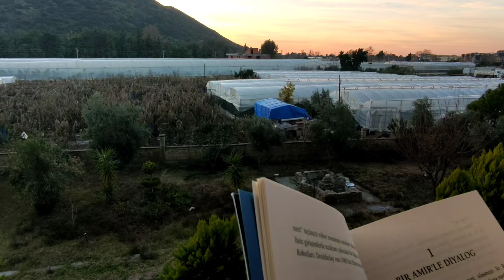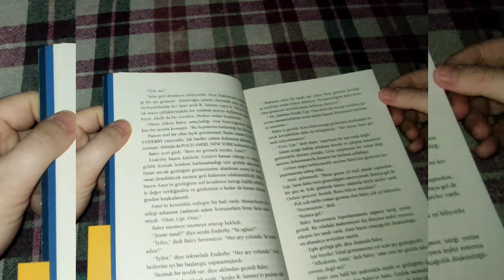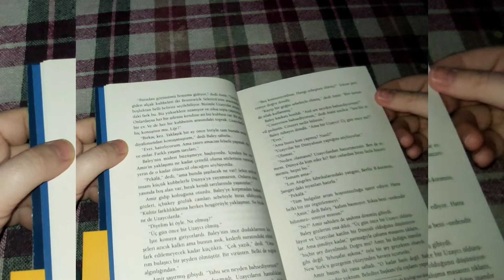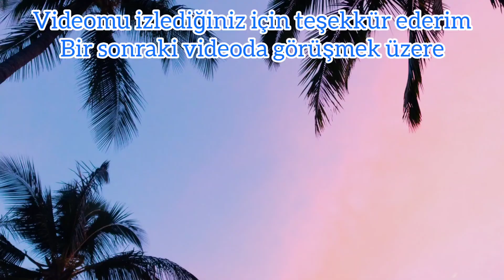Benimle Cumartesi Günü - Kahvaltı Babamdan - Annemle Bol Çaylı Gün- Kil Boyama - Örgü Bot Denemesi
Cumartesi günü uyandığımda hava çok güzeldi. Kahvaltıyı babam hazırladı. Tarif olarak istediğiniz kadar patates ve yumurta kullanabilirsiniz. Biz baharat olarak tuz ve karabiber kullandık. Hazırlanan karışımı ikiye ayırıyoruz. Ayrı olarak pişirdiğimiz iki parçanın arasına kaşar koyduk. Siz isterseniz maydonoz,lor peyniri yada sevdiğiniz başka şeyler ekleyebilirsiniz. Daha sonra annemle çay demledik ve daha önce zımparaladığım killeri beyaza boyadık. Bu arada fazlasıyla çay içtik. Akşam internette görüp izlediğim ve denemek istediğim örgü botu annemle beraber örmeye başladık. Ben acemi olduğum için annemden fazlasıyla yardım aldım. İplerimiz ince gibi geldi ve iki kat yaptık. Bu sefer iplerimiz çok kalın oldu. Ördüğümüz herşeyi geri sökeceğiz ama modeli öğrenmiş olduk. Bir sonraki videoda görüşmek üzere :)